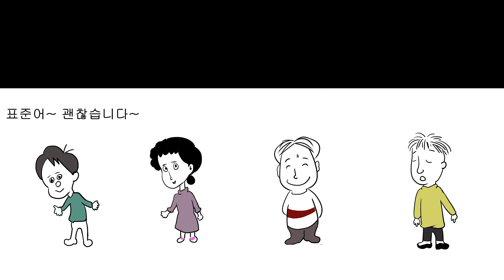충청도 말이 제일 빨라. 사투리 이야기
충청도 말이 느리지 않은 이유